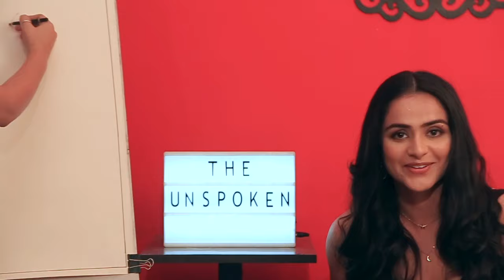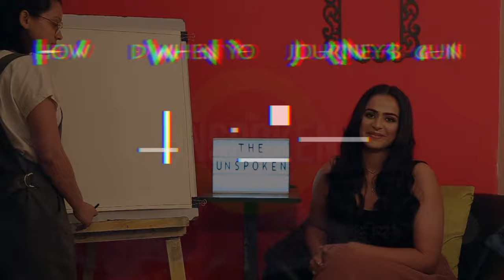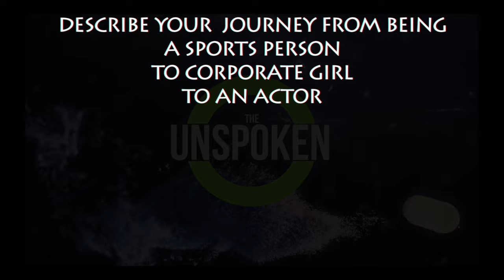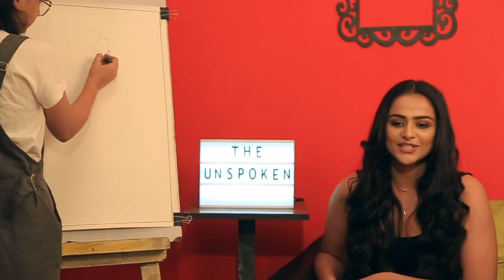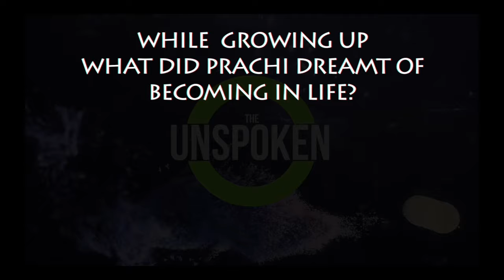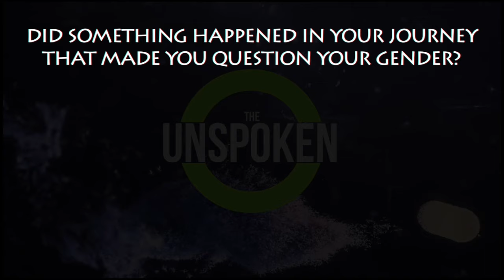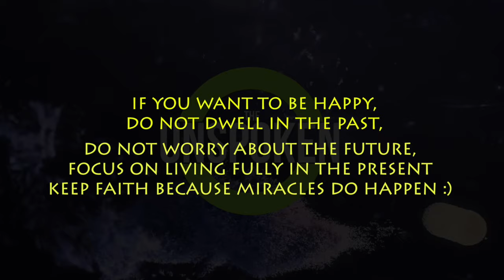THE UNSPOKEN | FT. PRACHI TEHLAN | EP. 1 | "MIRACLES DO HAPPEN, KEEP BELIEVING"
Bringing to you the first episode of The Unspoken, Featuring Prachi Tehlan an actress with an remarkable journey in the TV industry. Featured in over 3 TV shows as lead and 10 films over a period of 5 years in Prachi shares her journey with us about what makes her what she is and the deepest secrets about her life and upbringing.

FEATURING - PRACHI TEHLAN
PRODUCED BY - NK ENTERTAINMENT( A UNIT OF SWATI MODO CREATIONS PVT LTD.)
DIRECTED BY - ATUL BHATI
CONCEPT BY - ASHWANTH SRINIVASAN
ARTIST ( CARICATURE ) - SONAM RATHORE
MUSIC COURTESY - AARYAN RAGHAW SAH
SHOT BY - ATUL BHATI & VEDANT AGGARWAL
STYLIST - MANISHA BHATIA & PRATISHTHA PRABHAT
COSTUME COURTESY -  RINKOO SHROFF APPARELS
MAKEUP BY - SHALINI RAMAN WAL
ART DIRECTION - VIDUSHI MEHROTRA
EDITED BY - ATUL BHATI

TEAM WHIZZ BY SWATIMODO